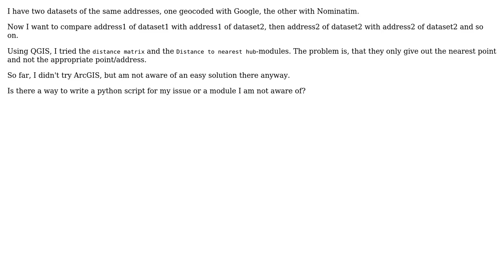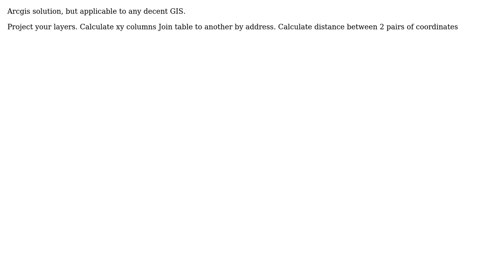GIS: Distance Matrix of two datasets (2 Solutions!!)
GIS: Distance Matrix of two datasets

With thanks & praise to God, and with thanks to the many people who have made this project possible! | Content (except music & images) licensed under CC BY-SA | Music | Images & others | With thanks to user valo user laser user GISbert user FelixIP and the Stack Exchange Network Trademarks are property of their respective owners. You are responsible for your own actions.